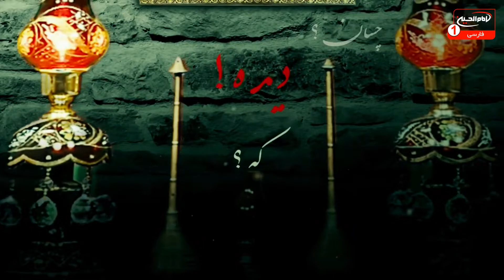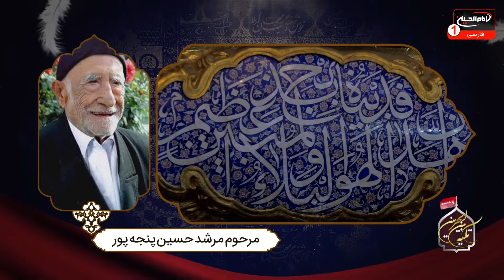تکیه بین الحرمین(814): بررسی مقاتل امام حسین علیه السلام، ملا علی غفوری کربلایی، کربلا، 1443 ق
موضوع: بررسی مقاتل امام حسین علیه السلام
مجری: ملاعلی غفوری کربلایی
زمان توليد: 1443  هجری قمری
کد برنامه: 0.26291
موضوع های فرعی:

- بررسی روایات از کتاب نفس المهموم شیخ عباس قمی
- بررسی مقاتل حضرت سیدالشهداء علیه السلام
- بررسی وقایع عاشورا
- مجاهدات و مقاتلات اصحاب حضرت سیدالشهداء علیه السلام
- شهادت حضرت جون
- دعای حضرت سیدالشهداء علیه السلام بر بالین حضرت جون
- استجابت دعای حضرت سیدالشهداء علیه السلام بعد از درخواست ضرت جون
- بررسی آداب دعا و تاخیر در استجابت دعا
- مدح اهل بیت علیهم السلام با مداحی مداح و ذاکر اهل بیت علیهم السلام مرحوم مرشد حسین پنجه پور

کلید واژه ها:
نفس المهموم
شیخ عباس قمی
مقاتل حضرت سیدالشهداء علیه السلام
عاشورا
اصحاب حضرت سیدالشهداء
شهادت
حضرت جون
معرفت
تواضع
حُسن
مرشد حسین پنجه پور
ملاعلی غفوری کربلایی

1 - از طريق شركت هاى انتقال پول و صرافى ها از سراسر دنيا به كربلاى معلي  به نام "رياض عباس محمود" و اطلاع رسانى مبلغ و نام صرافى به شبكه از طريق تماس با شماره:
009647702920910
2 - ارسال پيام كوتاه "لبيك يا حسين" از طريق واتساپ يا پیامک به شماره
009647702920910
4- واریز از طريق اپلیکیشن های مجموعه رسانه ای امام حسین علیه السلام

5-  واریز به شماره حساب شبكه امام حسين علیه السلام درامريكا
‏Address:
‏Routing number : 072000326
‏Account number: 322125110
‏Swift code: CHASUS33

6 - واريز از سراسر دنيا به شماره حساب شبكه در انگلستان
‏charity account:
‏BARCLAYS BANK

‏Sort code:
20 92 63

‏Account number:
83682897